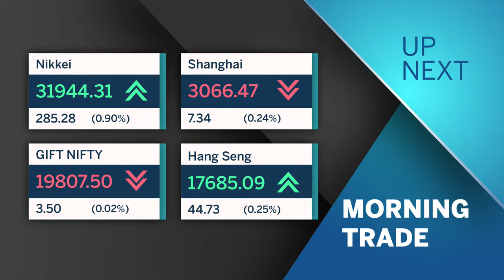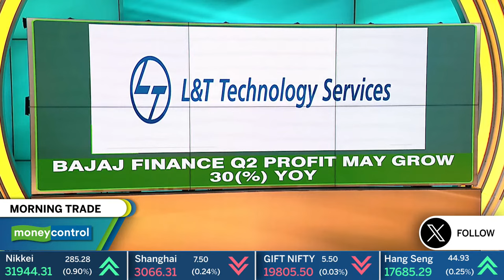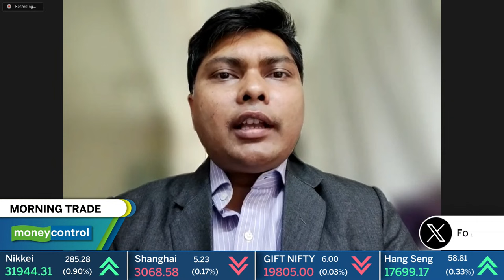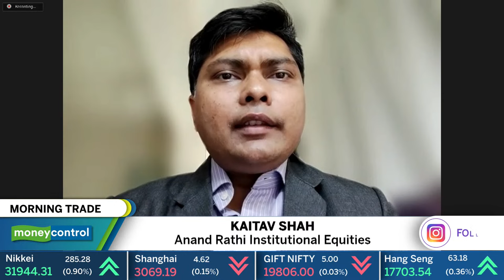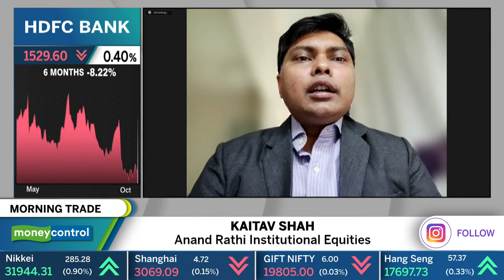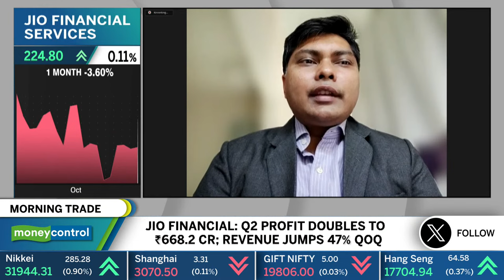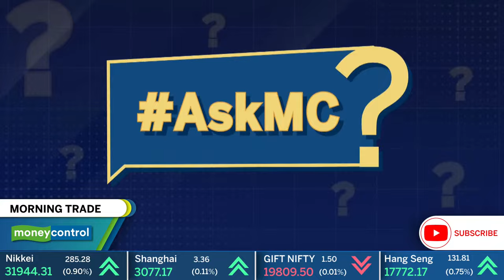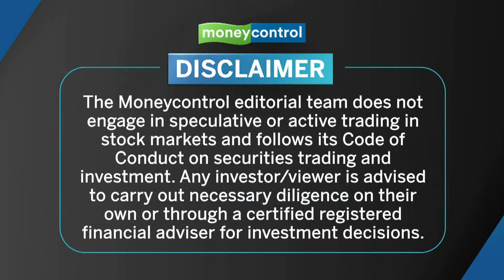Live: HDFC Bank Q2 Profit Beats Estimate; Buy, Sell Or Hold? Bajaj Finance, Jio Fin & Ceat In Focus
Indian equity market consolidated in a narrow range throughout session before ending with moderate losses and also remained within previous day's trading range on October 16. For the Nifty50, 19,700 which coincides with 20-day EMA can be an immediate support for the Nifty50 followed by 19,600, whereas on the higher side, 19,800-19,850 will remain a key resistance area for further upside going ahead, experts said. The market will be awaiting the speech by the US Federal Reserve Chair Jerome Powell later this week. The BSE Sensex fell 116 points to 66,167, while the Nifty50 declined 19 points to 19,732. However, the broader markets outperformed benchmarks, as the Nifty Midcap 100 and Smallcap 100 indices gained 0.2 percent and 0.4 percent respectively, while the India VIX, which measures the expected volatility for next 30 days in the Nifty50, jumped by 5 percent to 11.07 levels. This morning global cues are fairly encouraging with Wall Street rallying over a percent last night and Asian markets off to a strong start. The GIFT Nifty is implying a start above the 19,800 mark. Stocks to watch today are HDFC Bank and Jio Financial post their Q2 results. Also in focus will be Bajaj Finance as it reports its quarterly earnings today. Catch Nandita Khemka in conversation with Sacchitanand Uttekar, Vice president- Research (Derivatives And Technicals), TradeBulls Securities and Kaitav Shah, Lead BFSI Analyst, Anand Rathi Institutional Equities